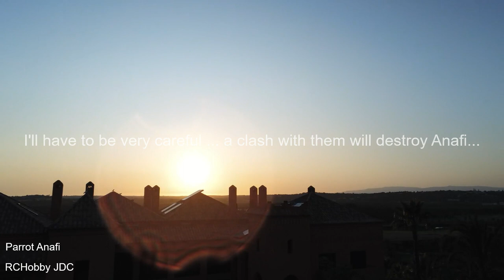Parrot Anafi flying with birds (pigeons) - Algarve, Portugal - Great Beginner Drone 2019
ParrotAnafiJac - Parrot Anafi Video Quality Testing in Algarve, Portugal! Anafi manual Flight with the Free Flight 6. The flight was in conditions of normal wind and natural daylight! Great begginner drone! Flight Portugal! Let's go forward! Regards

Parrot Anafi Best Footage - Parrot Anafi flying with birds (pigeons)  - Algarve, Portugal - Great Beginner Drone 2019 - P0700073

Parrot Anafi has a very reasonable video quality when we look at the results of our films and even when compared to other drones available in the common market. Is the Parrot Anafi camera the best quality video recording? Is it better than DJI Mavic 2 Pro? Or what about Mavic Air? I will answer that any of the options offers a good flight and video experience for an amateur user as I am, with little knowledge and means of editing!

The Parrot Anafi has an excellent response to the gusts of wind. The stability in flight of the Parrot Anafi surprised me because it is a fairly light and small drone! I can consider Parrot Anafi's response to the wind to be quite positive and deserves to be recognized.

Why I chooseded Parrot Anafi? Is a great beginner drone! Parrot Bebop 2 was my beginner drone! And I have learned a lot with Parrot Bebop 2! When I searched what drone I should buy next, I feeled the Parrot Anafi was a great evolution compareded with Parrot Bebop 2! And today? Yes, I think Parrot Anafi is a great choice for beginners. Why? Fantastic price, great camera, zoom and gimbal, and you can learned a lot to learn with Parrot Anafi. Parrot Anafi and Parrot Bebop 2 are great options to the answers: "beginner drone mistakes"?, "beginner drones with cameras"? and "beginner drone flying tips"?... learn more here and maybe you choose too buy a Parrot Anafi!!! Stay here and see what you can do with Anafi! Be welcome... thanks!

Amendoeira Golf Resort is situated in the Algarve and sits on 270 hectares of nature, several swimming pools, two award-winning 18 hole golf courses and one 9 hole golf course, the only illuminated golf course in the country.

There is also a Golf Academy with a driving range and putting green, two football fields, made to FIFA standards, six Savannah tennis courts, a fully equipped Tecnhogym gymnasium, a jogging path and a children’s playground.

Amendoeira Golf Resort mixies all of the above with the surrounding nature, the various pools for each apartment set, the private pools for the villas and the 10 minute distance to the beach, Amendoeira Golf Resort offers you all you can need to have a delightful time.

JAC 27/08/2019